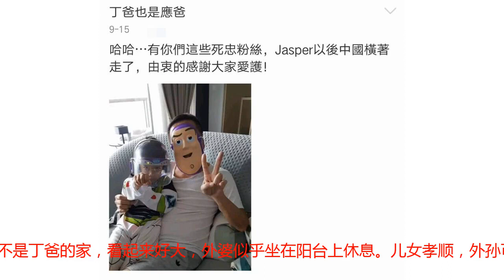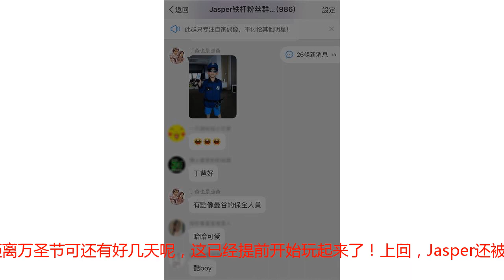应采儿爸爸空降粉丝群晒外孙近照，Jasper身穿制服，像极了春哥！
都说孩子的性格、成长都和父母有关，所以怎样的父母就会教育出来怎样的孩子，应采儿在娱乐圈里的女星当中应该算是出了名的幽默和搞笑吧，所以想必她的父母也是这样有着幽默细胞的人，所以应采儿耳濡目染的也就变成了如今这般模样。应采儿的原名叫丁文，粉丝们都习惯叫他“丁爸”，丁爸跟女儿、女婿和Jasper的粉丝们关系也是相当好的，经常时不时地空降粉丝群，来分享Jasper的萌照。相信大家也看到陈小春和应采儿在接受采访的时候说过，他们自己很忙，Jasper经常都是由外公外婆在照顾。丁爸偶尔会分享和Jasper只见的搞笑对话，或者有爱照片，是个特别有意思的外公，就连Jasper都说自己在家里最听公公婆婆的话。10月25日，丁爸在粉丝群里又大方晒出了小小春的萌照，还称小小春有点像曼谷的的保全人员！只见Jasper穿着制服，戴着墨镜，举着证件，腰上还挂着对讲机和手铐，一只手放在了背后，表情严肃认真，十分神气，简直就是春哥既视感呀！Jasper真是气质超好的，又或者说超爱演哦，说不定将来也能走上演员之路，拍个翻版的《鹿鼎记》那就真的有意思了！不知道这是不是丁爸的家，看起来好大，外婆似乎坐在阳台上休息。儿女孝顺，